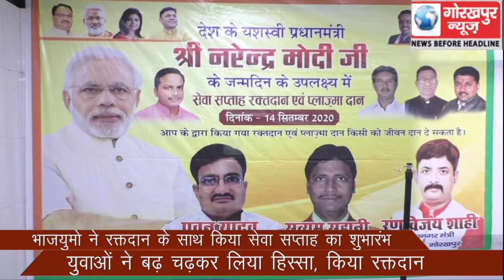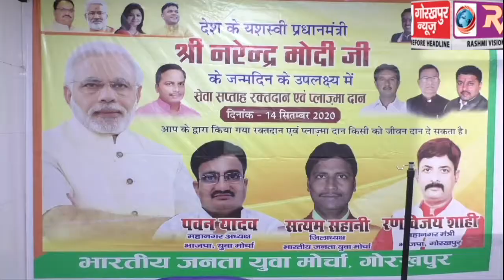भाजयुमो ने रक्तदान के साथ किया सेवा सप्ताह का शुभारंभ, युवाओं ने बढ़ चढ़कर लिया हिस्सा, किया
भाजयुमो ने रक्तदान के साथ किया सेवा सप्ताह का शुभारंभ, युवाओं ने बढ़ चढ़कर लिया हिस्सा, किया रक्तदान।